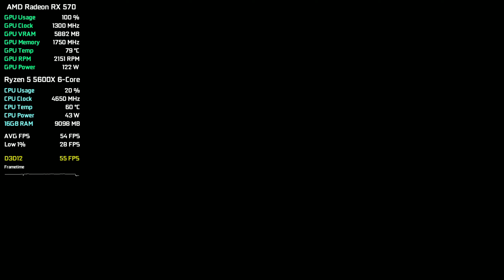Resident Evil 4 Remake Demo - AMD RX 570 8GB - FPS Test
My Hardware:

Graphics Card: AMD Radeon RX 570 8GB GDDR5 Asus Rog Strix
Processor: AMD Ryzen 5 5600X
RAM: 2x8 GB DDR4 3000 MHz
SSD: 2x240 GB
HDD: 2x1TB
OS: Windows 10
Mainboard: MSI B450M-A Pro MAX